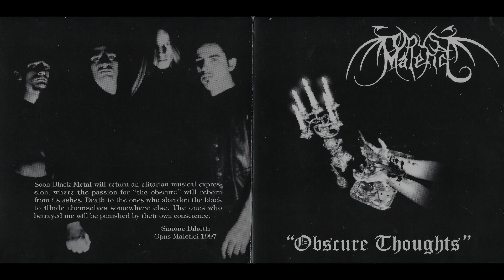Opus Malefici - Inhuman Destiny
Obscure Thoughts - Ep 1998
Death/Black Metal from Italy